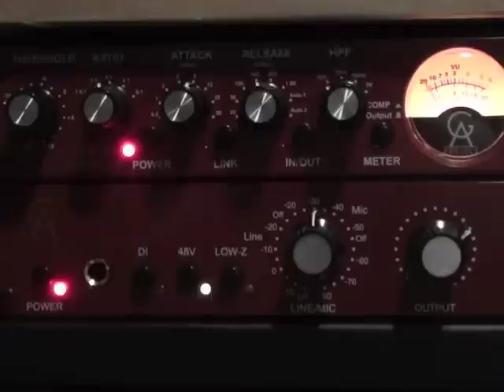AMT Legend Amps O2 Preamp output 4 ways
Overdubbing using the AMT O2 with 4 different settings, all using the PREAMP OUTPUT. 1:clean, 2:low gain, 3:med gain, 4:high gain.
Signal path: Fender Black Top Tele - AMT O2 - return of effects loop on Vox AC30C2 - Shure Beta 57a and AKG c214 blended - Golden age preamp and compressor - Logic Pro. A bit of delay was applied.
I also EQ'd alot of low end out of guitars  for overall mix sake.